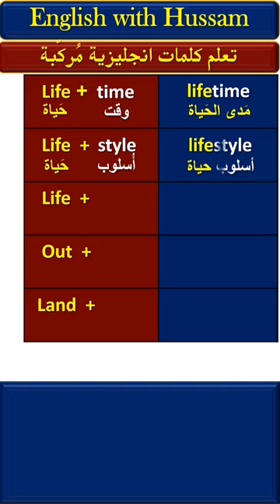بتفاعلكم نستمر اضغط لايك كلمات إنجليزية مركّبة تعلم اللغة الإنجليزية